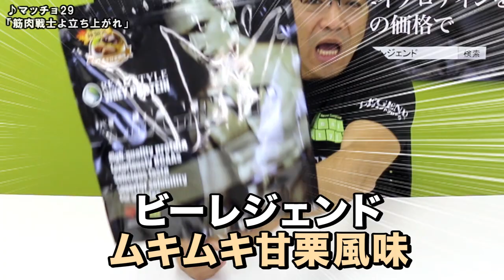【5,000袋限定】ビーレジェンド ムキムキ甘栗風味 発売！【ビーレジェンド鍵谷TV】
■ビーレジェンド ムキムキ甘栗風味の購入はコチラから⇒

ビーレジェンド鍵谷TVは皆さんの応援で成り立っております。よろしくお願いします！コメントもぜひ残して下さい！

■デザインと機能を両立したトレーニーのためのビーレジェンドアパレル